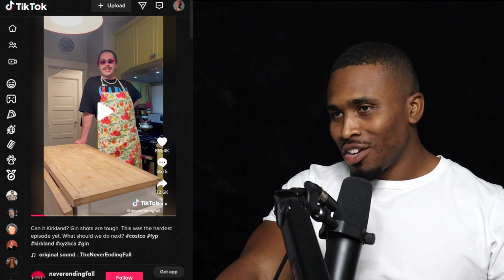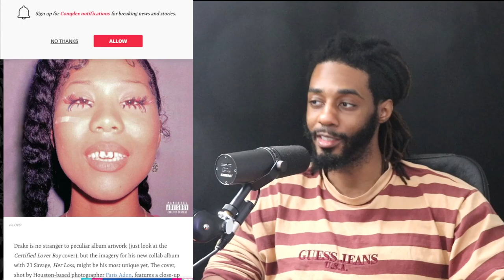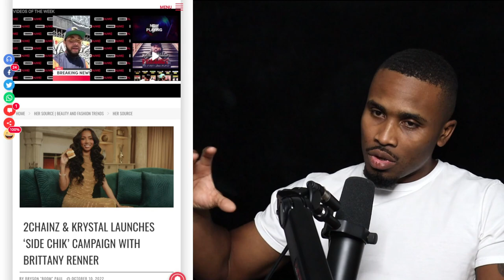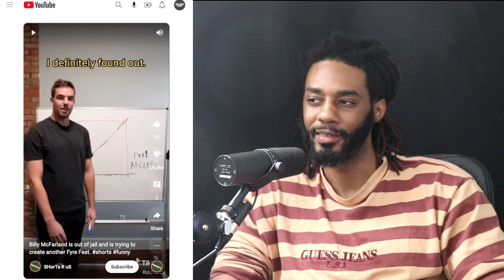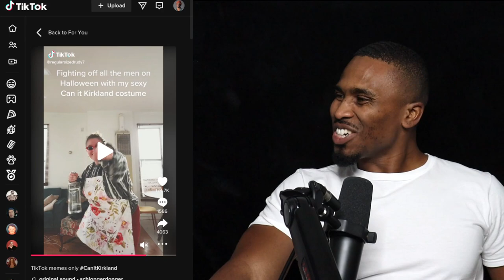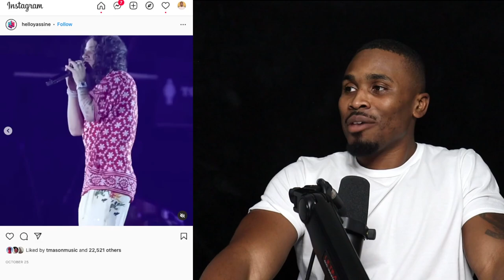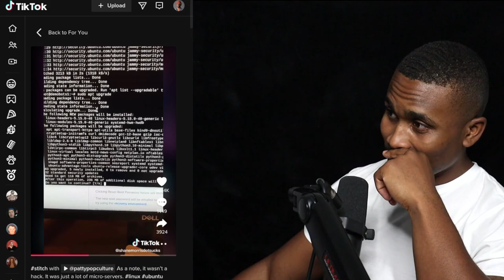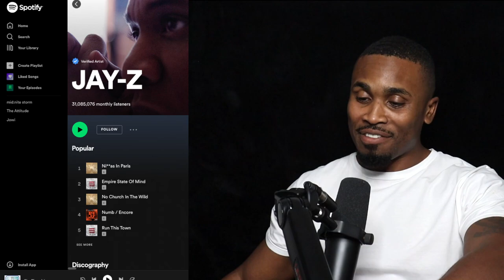The Biggest Rollouts, Artist Spends $40K on WHAT, 2 Chainz Strategy | No Labels Necessary EP4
Uncover all the genius rollout strategies artist have been implementing this past month!

Topics Covered
0:00 - ANNOUCEMENT
1:30 - The Artist Halloween Theory
11:25 - Trinidad James Pays $40K For Other Artists Clothes
22:24 -  Her Loss Rollout Trolled Everyone
30:50 - Taylor Swift using Fat Shaming as a Marketing Strategy?
45:30 - 2 Chainz Drops Side Chik
56:58 - The Evil Cult Side of Marketing
1:10:07 - Is Pre-Releasing Music a Waste of Time?
1:23:50 - Don't Waste Your Time With These Artists
1:42:45 -  Why Being The First can do DAMAGE
1:54:56 - The Richard Millie Strategy
2:07:57 - Travis Scott Blew Up From BOTS?
2:14:37 - The HIGHEST STREAMING INDIE ARTISTS IN THE WORLD